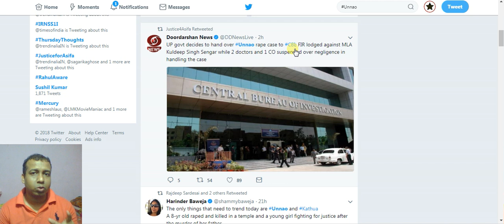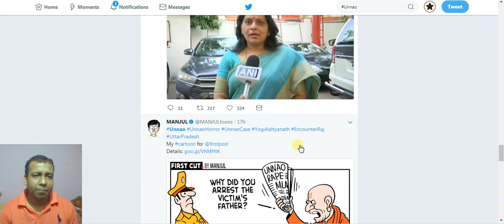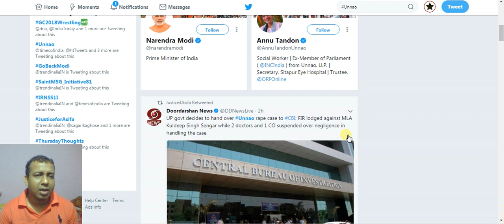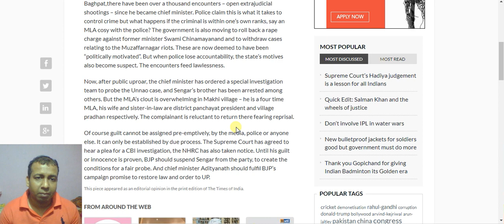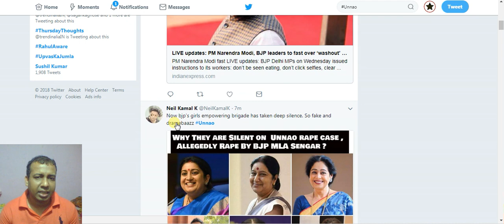Now CBI Will Handle Unnao Case I 2 Doctors Suspended Over Negligence